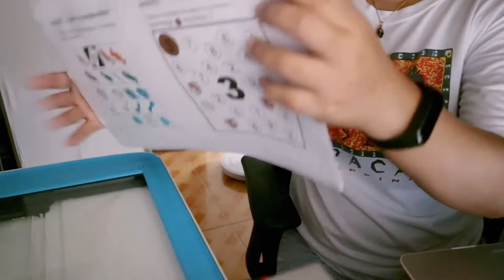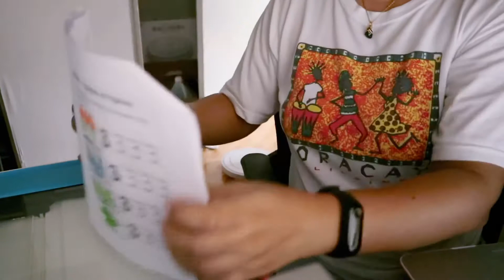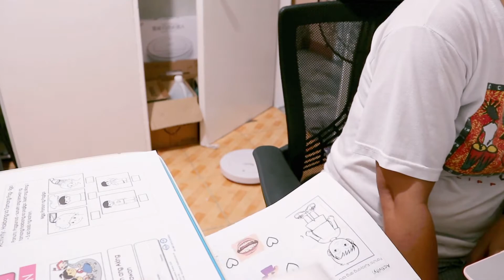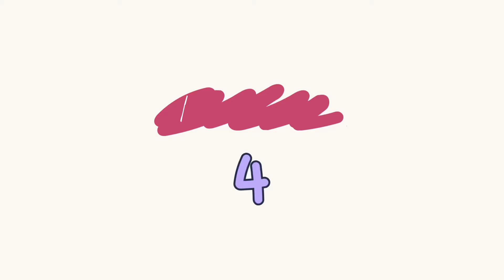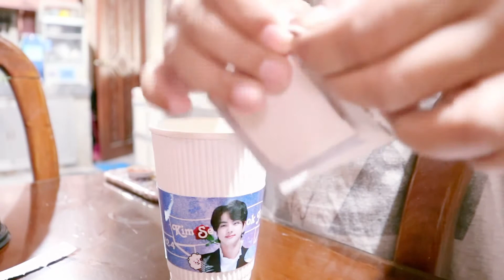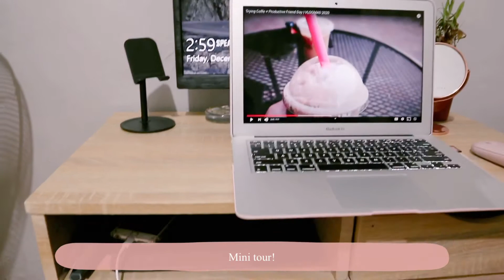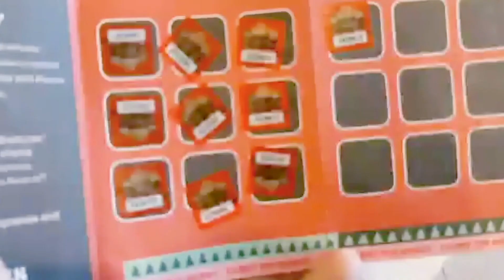VLOG #56 | Work with me / Celebrating Jin’s birthday / Going to the mall | Cozy Vlog